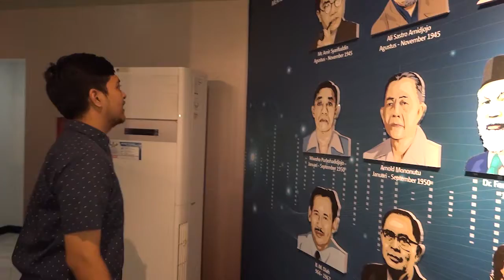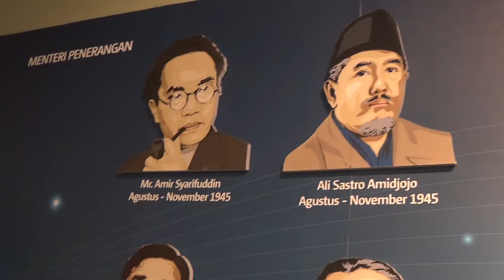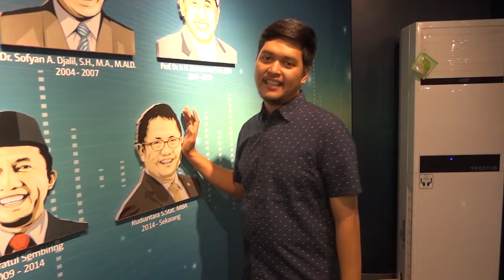Unboxing Wall of Fame Menteri Penerangan hingga Menteri Komunikasi dan Informatika | UNBOKSI #9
Datang ke Museum Penerangan untuk melihat perkembangan komunikasi dan informasi di Indonesia yang disajikan dalam bentuk koleksi, tata pamer, dan pengalaman digital yang luar biasa!

Terletak di pintu 2 Taman Mini Indonesia Indah
Buka setiap hari, pkl 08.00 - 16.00 WIB.
GRATISSS!!!

Terima kasih.